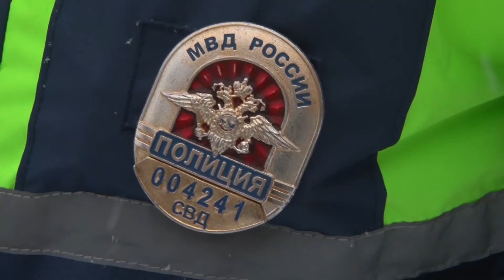Снегопад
21 декабря прошел первый по-настоящему зимний снегопад с начала зимы в Нижнем Тагиле. Начался под утро и прекратился только под ночь. Для детей снег - в удовольствие, а для водителей - испытание. Дороги местами завалило, а местами асфальт покрылся ледяной коркой. С развитием темы - Николай Палкин.